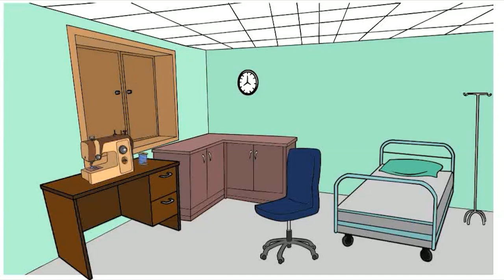Pete Invents the Cold Suit, Part 1 | Purple Pop Pete podcast | Kids, Families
Pete Invents the Cold Suit, Part 1 - The Adventures of Purple Pop Pete: One day, Pete gets bored in the freezing Antarctic weather because he has nothing to do. But then, he cooks up his biggest invention yet! However, he risks getting into big trouble with his Mama as he breaks one of her major rules. But Pete is a risk taker! What did he do the right thing? The adventure begins!

Let’s have some fun together without the use of a screen! Let your imagination run free! And grownups? You just might enjoy our characters, as well! Precocious tots, improbable adventures, magical, hilarious, unlikely, and insightful tales to inspire. Remember when you were a kid? Our characters inspire creativity while imaginations learn all sorts of things fueled with fun - life skills, curiosity, humor, confidence, strength, education, individuality, relaxation, and more.

 ABOUT DAISY FRENCH

Hi! I’m Daisy, an American creator and content writer living in Madrid, Spain with my husband, daughter, 2 cats & a dog. I fell into podcasting when my daughter Malkah and I started recording stories together just for kicks. We’d invent wacky characters and develop storylines around them that we would share at bedtime and help her relax and fall asleep. Because she was so young at the time, I’d lead the stories with morals and lessons that she could learn from. And voila! No screentime or device necessary! It was pure, power of imagination! Now, she’s turning 12 and creating characters and stories of her own – a mini creator in the making!

My husband Luis is also coming up with some characters of his own. Even our three fury critters – Boss Kitty, Jackie Clover the Siamese and Joselita the Pomeranian play roles. Our family of characters are lining up fast!

Hey! Does your little one have a story idea for one of our characters? Send it to us! Daisy will turn it into an incredible adventure that might get featured on our podcast.